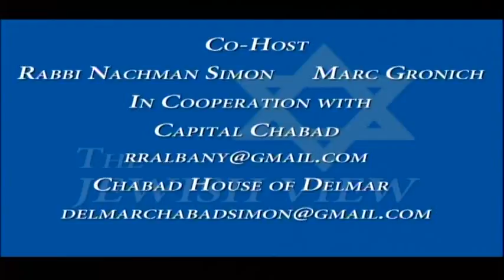Karen Scharff, Executive Director, Citizen Action of New York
Karen talks about how the group she heads is a liberal progressive organization who opposes the education investment tax credit, the push for a $15 per hour livable wage and why she does not believe there will be change in the state Senate with new leadership. She is articulate and pointed in her criticism and her praise of those who are in agreement with the ideals supported by the organization, which is based on education, economic and social justice principles.